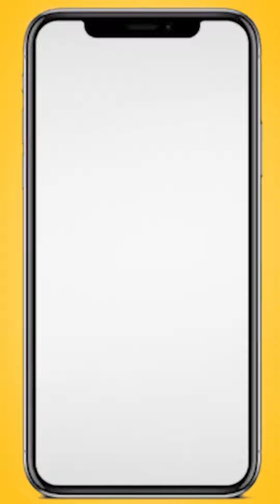NAME THAT TUNE WITH ZERON SEWELL